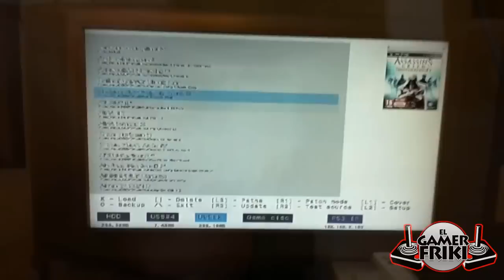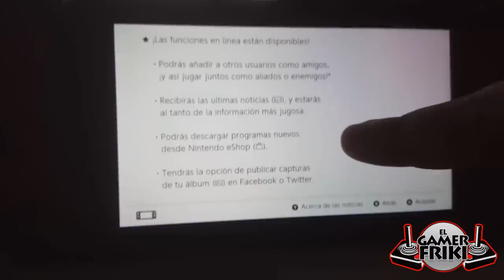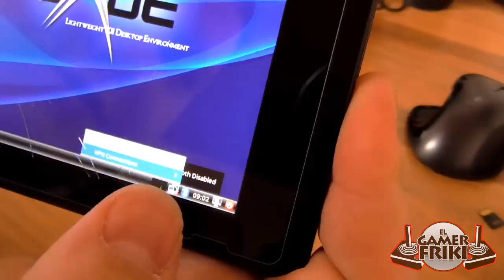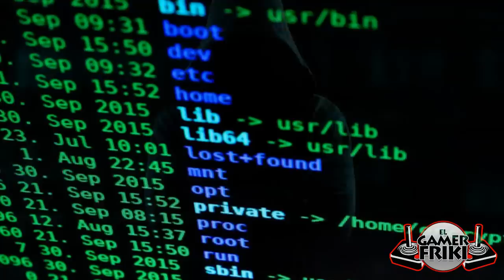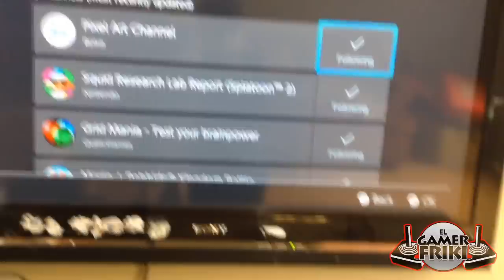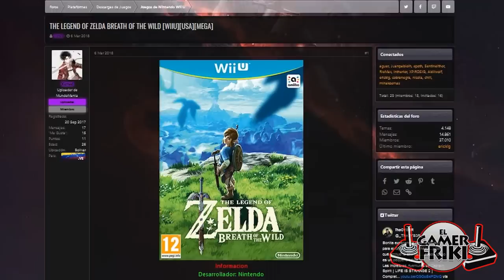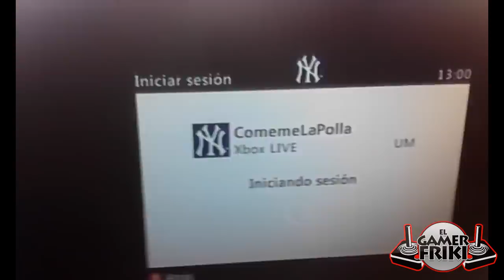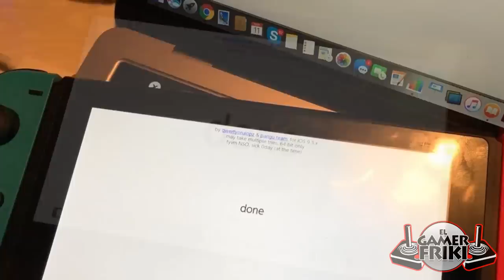Tu Nintendo Switch Podria Estar en Peligro Por usar Estos Cartuchos de Juego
la pirateria en los juegos , ha sido uno de los modos que han existido desde el principio del gaming. ya que muchos jugadores , al no tener los suficientes ingresos para comprar un videojuego de tu consola favorita. han optado por comprarse algunos perifericos. descargado programas especiales y otras cosas , para poder desbloquear tu consola y asi llenarlo de juegos y no pagar ningun centavo por ello. quien no recuerda esos chips que le introducias a la primera playstation para que pudiera leer esos juegos piratas. las flash card como las tarjetas r4 para la ds o consolas antiguas como la nintendo 64. o inclusive lo mas actual. instalar custom firmware para poder tener un sistema operativo no oficial y asi leer juegos y aplicaciones hombrew en la consola. durante años las compañias han luchado arduamente por acabar con este mal. hasta el punto de que han implementado nuevas tecnologias de encriptacion , actualizaciones y demas cosas para evitar que los hackers vulneren el sistema de seguridad de la consola y permitan la copias ilegales en los juegos. pero aunque se sigan implementando mas medidas para esto , aun asi los jugadores siguen esperando que la consola mas reciente tenga la oportunidad de ser hackeada y jugar sus titulos. pero aun asi sufriendo las consecuencias que las compañias de videojuego utilizan para castigar a los jugadores inclusive a los que no tengan una consola hackeada o modificada. y la consola que analizaremos a continuacion. tendras que tener cuidado con los cartuchos de juegos. por que tu consola podria estar en peligro en un futuro.